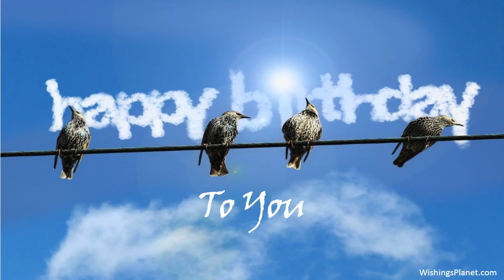Happy Birthday to You